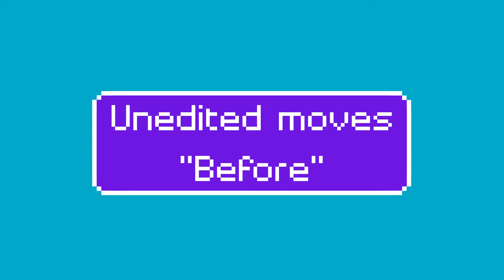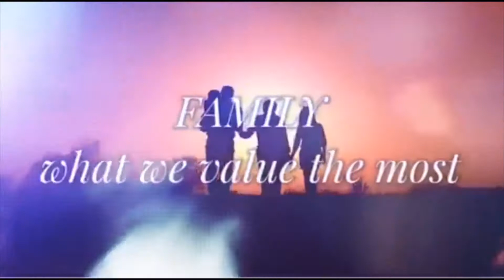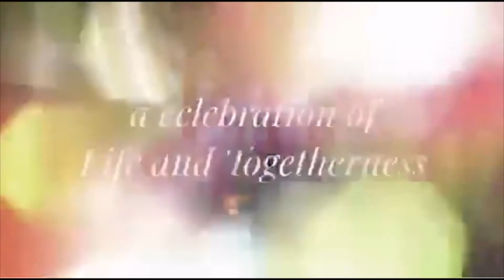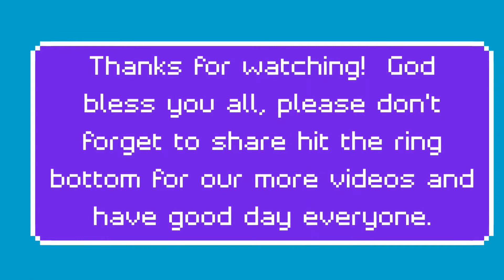Being Bored, Directed by: Kuya 3D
Love doing everything under the sun with my FAMILY.

Mga batang walang magawa sa loob ng quarantine time.